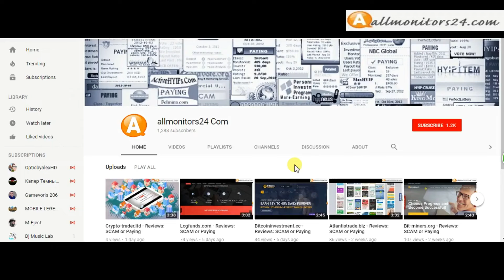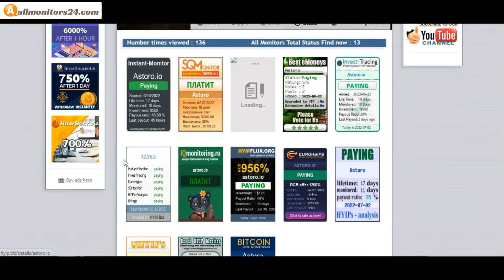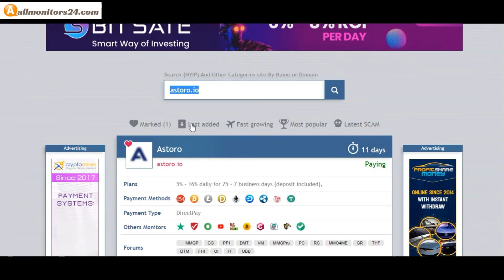astoro.io - Reviews Scam Or Paying ?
Allmonitors24.com help you to find  check website is paying or a scam be safe  more info, astoro.io,visit this link